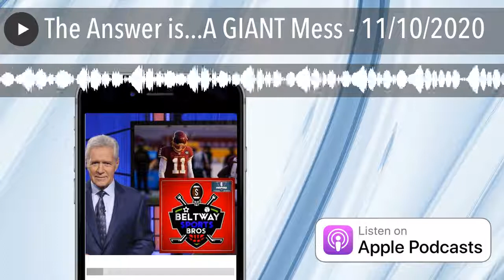The Answer is...A GIANT Mess - 11/10/2020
On today's episode, Noel and Matt give their thoughts on the NY Giants v. Washington Football Team game and what this means for the team going forward. Also, is Mike Tyson dodging Evander Holyfield? "The Bros" talk about the Maryland Football's surprise start and what QB Taulia Togovailoa means to the squad. Finally, the NBA season has confirmed their start date, what does this mean for the Wizard's keeping their own free agents and signing others...and Alex Trebek.